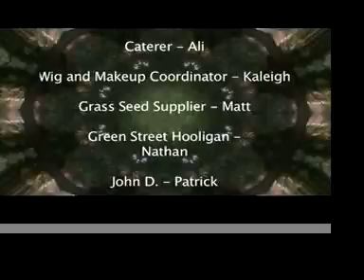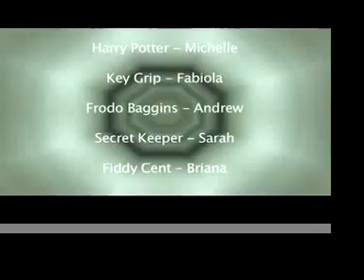sugurcube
Take a hit.